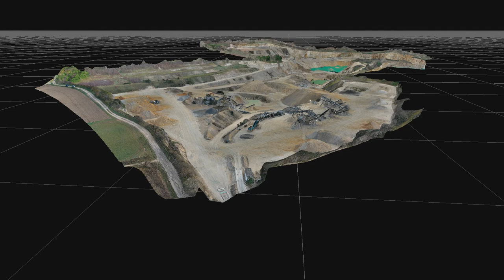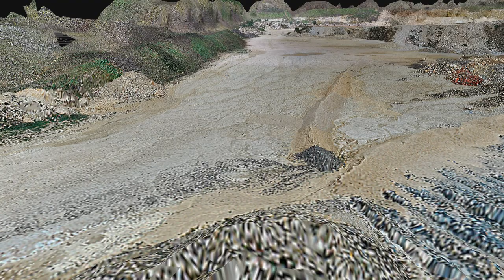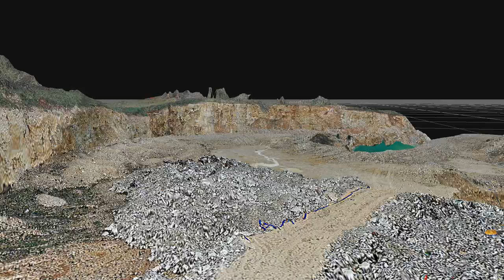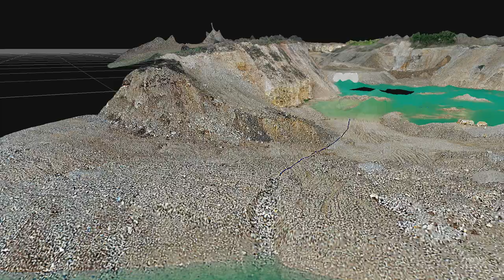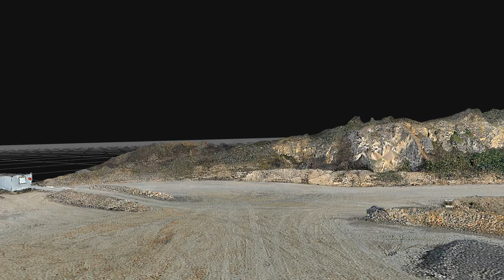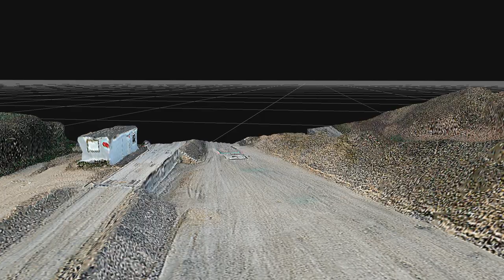Modélisation carrière AUDOIN Version longue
Modélisation 3D de la carrière AUDOIN à Garat (Charente) ; superficie 15 ha - Projet de fin d'études de BTS Métiers du Géomètre-Topographe et de la Modélisation Numérique du lycée des métiers du Bâtiment SILLAC à Angoulême. Directeur de l'étude Bernard BRÉJEON, professeur de Topographie